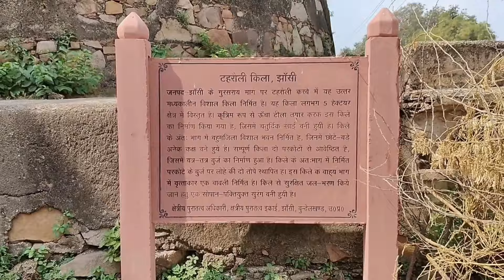टहरौली का रहस्यमई किला | आखिर राजा को क्यों दी थी इतनी दर्दनाक मौत | tahrauli fort jhansi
Details:-
इस किले का निर्माण ओरछा के राजा वीर सिंह देव ने करवाया था सन 1621 ईस्वी में और उनके पुत्र बाग राव इस किले के राजा थे | और ओरछा के जो आखरी वंशज थे वो थे   राजा लक्ष्मण सिंह और यह बात 18 वीं शताब्दी के मध्य तक की है | और इस किले के जो आखिरी राजा थे वह थे राजा निरपत सिंह और वह बहुत ही शक्तिशाली राजा थे जब उन्हें धोखे से मारा गया उसके बाद झांसी के मराठाओं ने इस किले पर शासन कर लिया था और उसके बाद यह किला वीरान पड़ा रहा | अभी 2 साल पहले  इस किले के सुंदरीकरण के लिए राज्य सरकार द्वारा इस किले को 3 करोड रुपए दिए गए हैं | यह किला 5 एकड़ में फैला हुआ बहुत ही विशाल किला | इस किले में मंदिर,बावड़ी,पांच कुआं, रानी महल और भी बहुत सारी इमारतें हैं